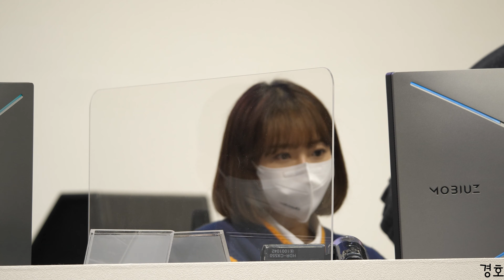211120 지스타2021 아프리카BJ 임선비 현장직캠